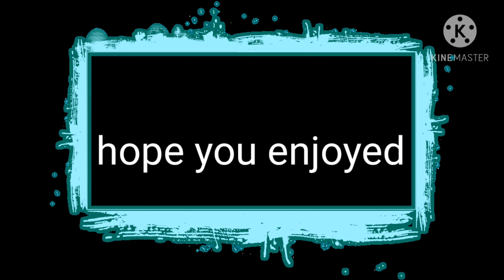Moonlight (XXXTENTACION) My last fortnite montage/video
this will be my last video on fortnite

RIP X